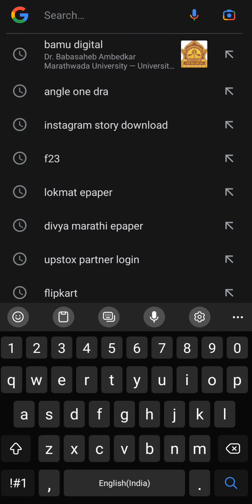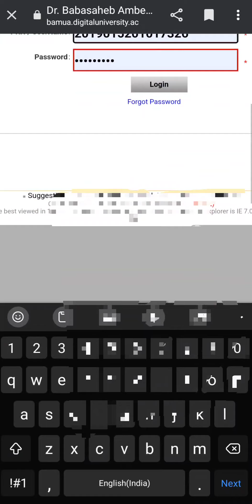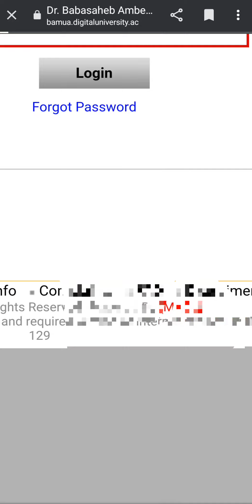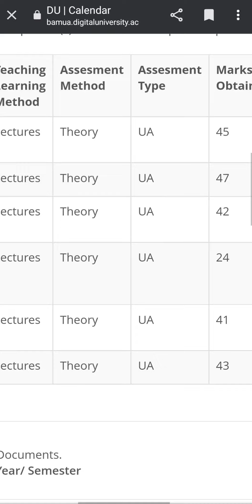Bamu university Theory Obtain Mark cheak online Login